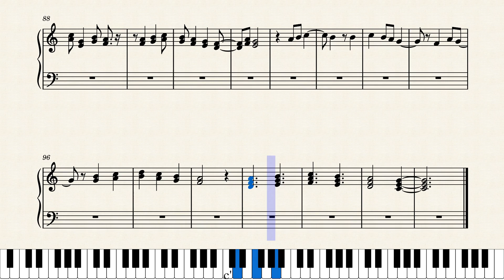Did you know? Have you heard?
𝐌𝐚𝐫𝐤 𝟒:𝟗
And he said unto them, He that hath ears to hear, let him hear.